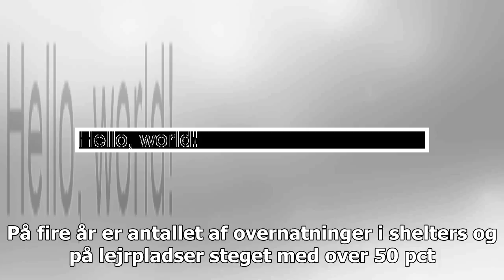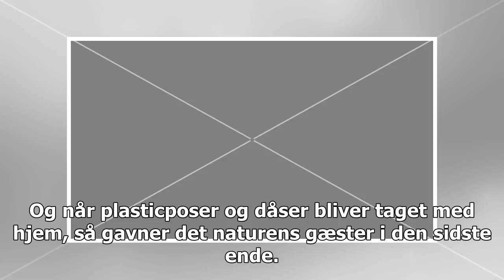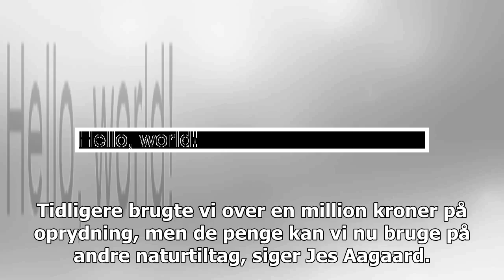Overnatning i skovene hitter